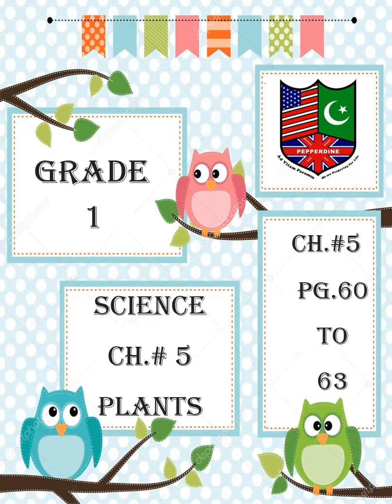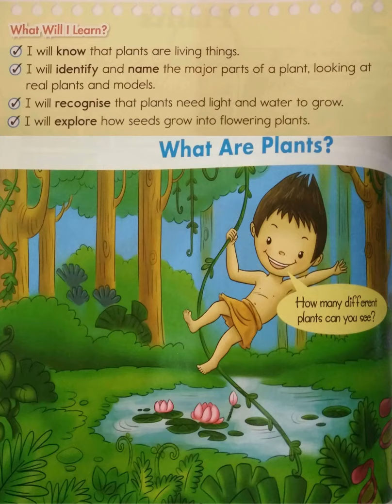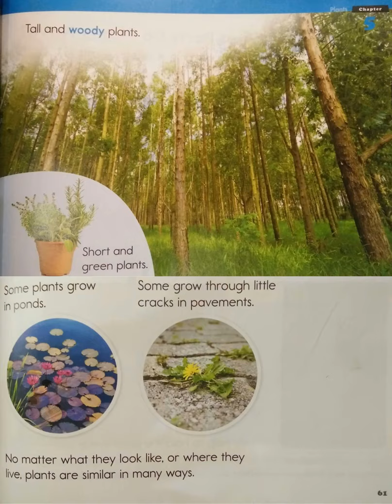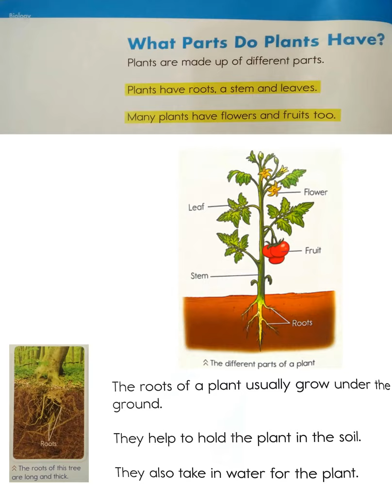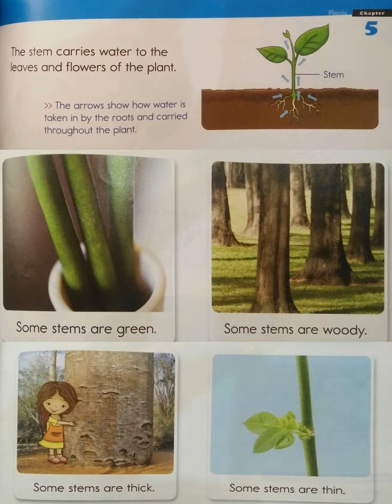GRADE 1 SCIENCE 30TH NOVEBMER,20